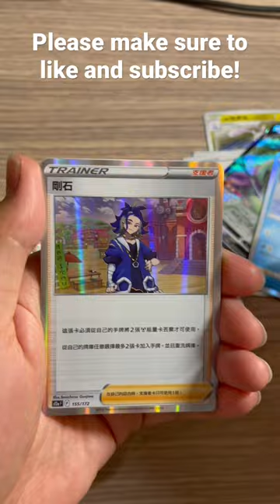Gorilla In The Trees Vstar Universe